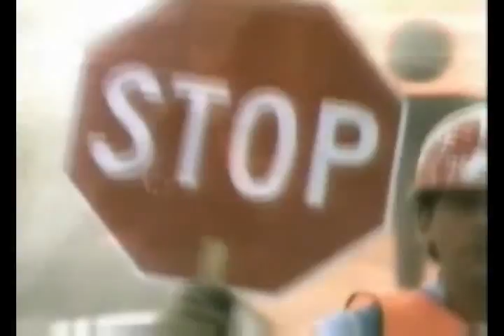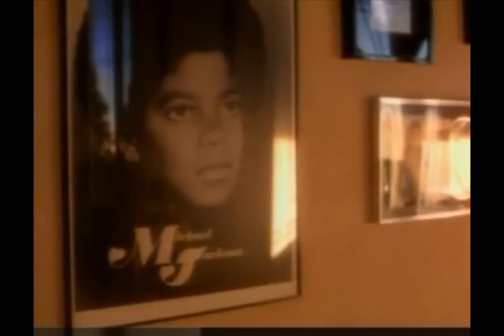Michael Jackson Pepsi Commercial Collection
This has every Pepsi commercial (that I could find)  with Michael Jackson in it. It's a tribute to him for the second anniversary of his passing. I hope you guys like it.